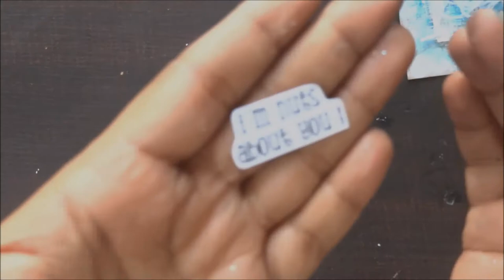53. Mixed media gift tag with mirror - Mixed media tutorial: Growing Craft♥handmade gifts and decor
♥♥♥♥List of supplies - USA♥♥♥♥
Pattern Paper pack

Measurements:
Layer 1 (Small)  – 9" x 2” – 2 piece
Score at 2” margin

Layer 2 (Medium)  – 9" x 4” – 2 piece

Layer 3 (BIG)  – 9" x 2” – 1 piece

Hugs!!